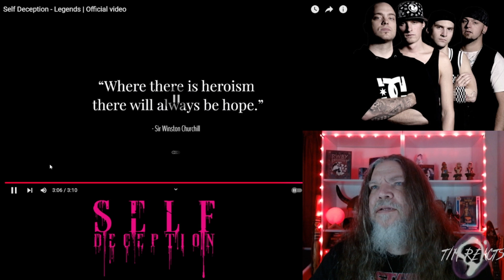Self Deception - Legends Patreon Shout-out Reaction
My Patreon Shout-out Reaction for Uwe of Self Deception-Legends.

Cash App...$crossblade13